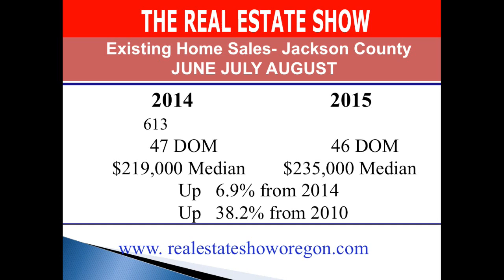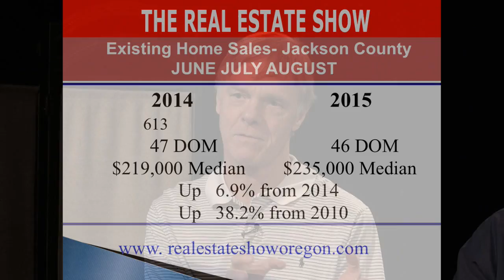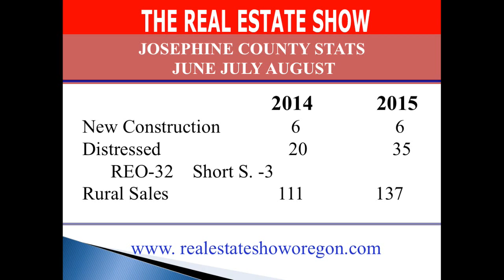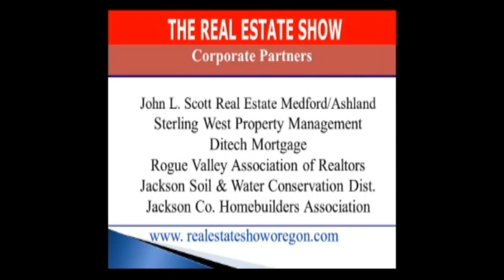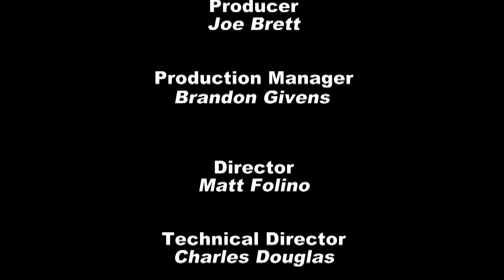The Real Estate TV Show September 8, 2015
Dan Maymar from John L. Scott Ashland, Guy Giles of Ditech Mortgage, and Brad Bennington, CEO of the Homebuilders of Jackson County join Joe Brett for a Market Watch in segment 1. New RESPA lending regulations featured in segment 2, OAR Past President Rick Harris, Cindy Fox of Ticor Title, and Jim Palazzolo of Mortgage Express update Pete Belcastro and the audience of the new lending procedures and requirements.